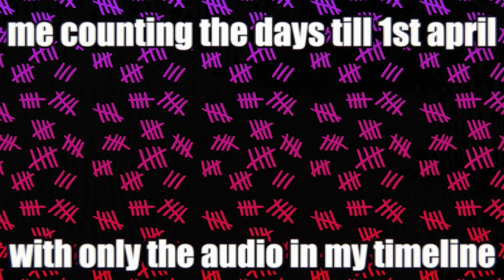「DT」 BAD IDEA MEP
⌈ DreamTime ⌋ ;; “ 𝗪𝗲'𝗿𝗲 𝗮𝗹𝗹 𝗱𝗿𝗲𝗮𝗺𝗲𝗿𝘀 𝗵𝗲𝗿𝗲. ” ·.·´`·.♡

Hiii! I'm so happy to present this MEP that I've been hosting for quite a time now! I'm really proud of everyone's parts and I love seeing the creativity everyone had with their parts.

Unfortunately, we also have some really sad news to announce. One of our leaders, Shenisis, has decided to resign from the leader position of DreamTime. We wish them the best and we really appreciate all that they've done for DreamTime. In addition, I'd like to welcome luvstrukk as a leader in place of Shenisis. Thank you to Sheni and welcome Nene!

Thank you to all of the participants for joining! ♥

『0:00』 𝗜𝗡𝗧𝗥𝗢
『0:02』𝗣𝗔𝗥𝗧 𝟭 : han | Genshin Impact
『0:09』𝗣𝗔𝗥𝗧 𝟮 : katsuamvs | Helios Rising Heroes
『0:16』𝗣𝗔𝗥𝗧 𝟯 : faeriarchive | Genshin Impact
『0:23』𝗣𝗔𝗥𝗧 𝟰 : Inoel LPS | Vanitas no Carte
『0:30』𝗣𝗔𝗥𝗧 𝟱 : galaxxiiez | Love Live
『0:36』𝗣𝗔𝗥𝗧 𝟲 : Raissa Schnaipp | My Hero Academia
『0:44』𝗣𝗔𝗥𝗧 𝟳 : luvstrukk | Toontown
『0:50』𝗣𝗔𝗥𝗧 𝟴 : vasqal | Phineas and Ferb
『0:54』𝗘𝗡𝗗𝗖𝗔𝗥𝗗

Sending you love to all of you! Stay safe! (☆^ー^☆)
― 𝘋𝘳𝘦𝘢𝘮𝘛𝘪𝘮𝘦 𝘚𝘵𝘢𝘧𝘧 ·٠•●♥ Ƹ̵̡Ӝ̵̨̄Ʒ ...